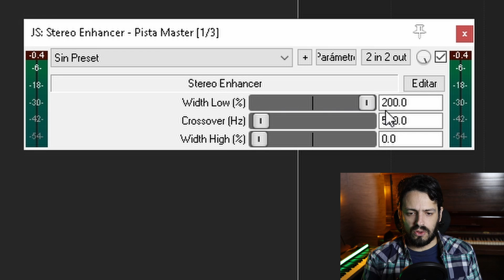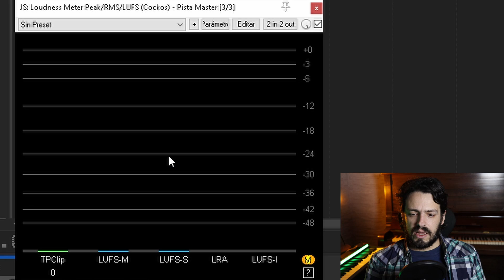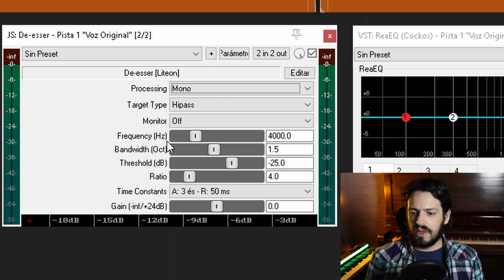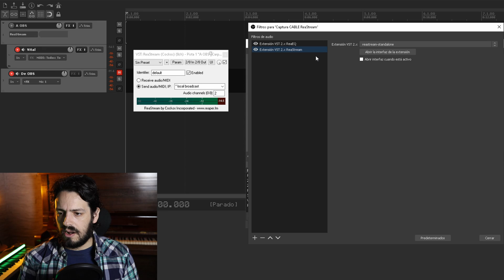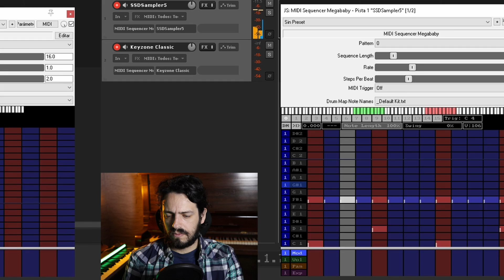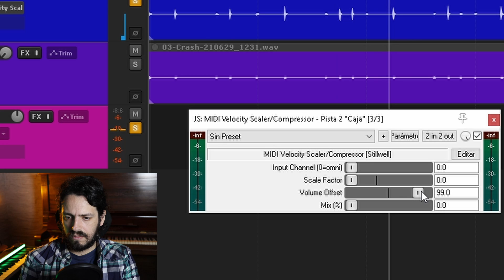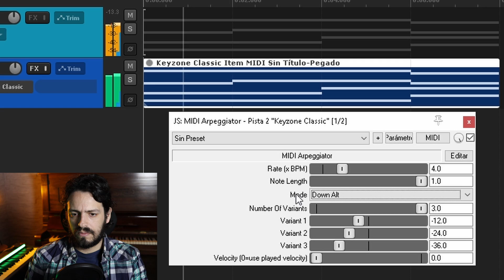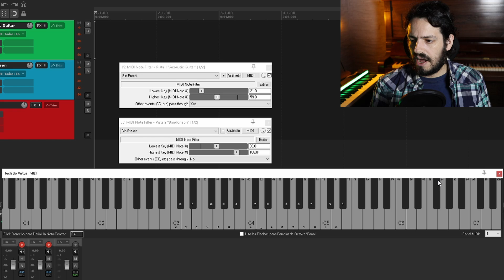10 PLUGINS de REAPER que DEBERÍAS CONOCER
En este tutorial vemos 10 plugins de REAPER.

00:00 Introducción
00:08 1. JS: Stereo Enhancer
01:01 2. JS: Goniometer
02:01 3. JS: Loudness Meter Peak/RMS/LUFS (Cockos)
02:55 4. JS: De-esser
04:36 Suscribite :)
05:02 5. ReaStream
06:12 6. JS: Sequencer Megababy
07:13 7. JS: Audio To MIDI Drum Trigger
07:51 8. JS: MIDI Velocity Scaler/Compressor
08:44 9. JS: MIDI Arpeggiator
10:43 10. JS: Midi Note Filter